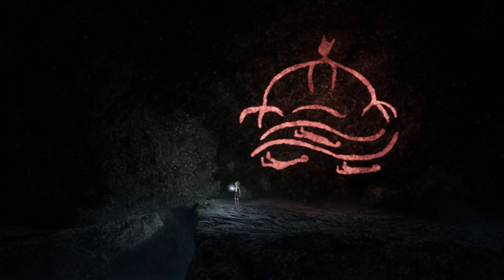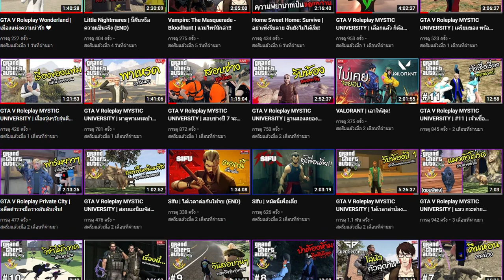Bramble The Mountain King | ตามเสียงนั้นไป อาจจะเจอดี!!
⚱ ช่องทางTwitter ⚱